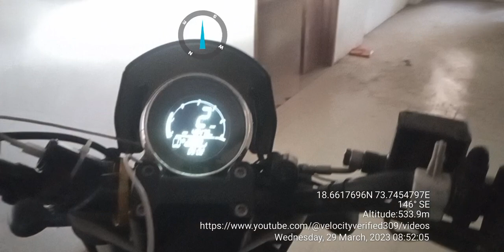Classic Legends Yezdi Roadster PCNT Nigdi Fruit Market to Mhaske Wasti Ravet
Classic Legends Yezdi Roadster

From PCNT Nigdi Fruit Market
To Mhaske Wasti Ravet

via
New BRTS Road,
BIG India,
Dharmaraj Chowk,
Shinde Wasti